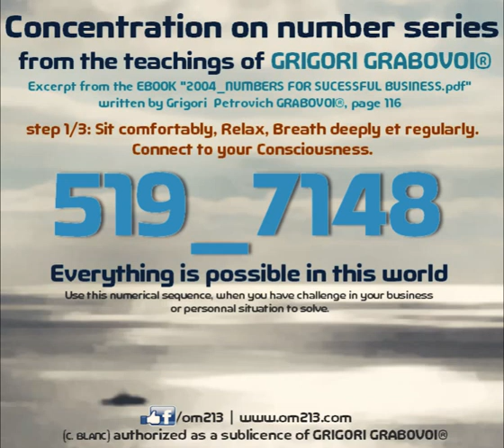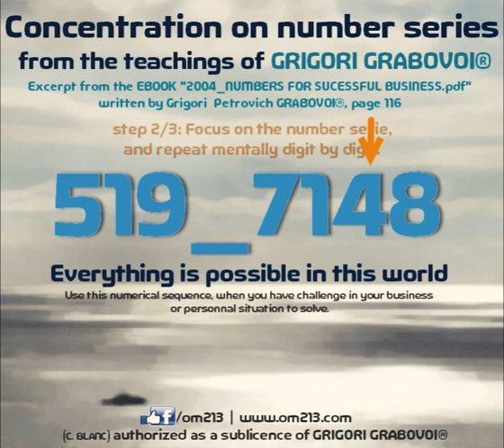How to be self-confident in business and life, Grabovoi® 519 7148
519_7148 = Everything is possible in this world !
Number series from the teachings of GRIGORI GRABOVOI®
Excerpt from the EBOOK "2004_NUMBERS FOR SUCESSFUL BUSINESS.pdf" written by Grigori
Petrovich Grabovoi®, page 116
"There is nothing impossible in this world:
519 7148. Especially if you do this for all peoples’ eternal life, then accordingly you will be able to achieve what you set as your goal for the people and for yourself"